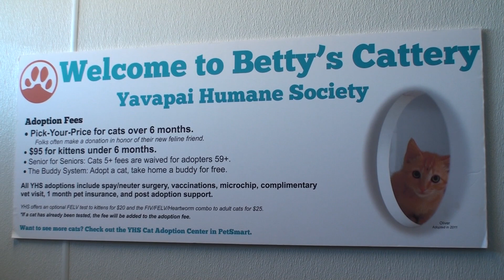NPTV - Yavapai Humane Society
Non Profits To Visit Takes A Look At The Yavapai Humane Society In Prescott Arizona

Courtesy of MeetTheMerchants.net